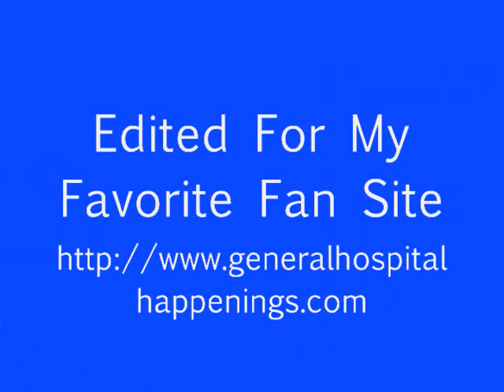01 28 13 General Hospital, Pt 2